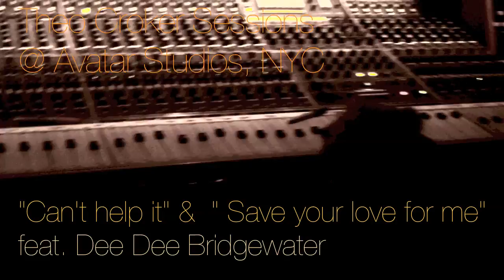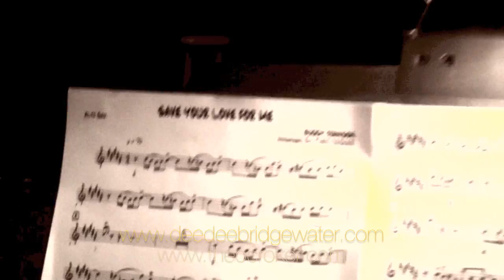Theo Croker Studio Session feat. Dee Dee Bridgewater (and some great musicians and family)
Dee Dee Bridgewater, China Moses, Steffon Harris, Karriem Riggins, Michael Bowie, Dave Glimore, Sullivan Fortner, Luisito Quintero, Irwin Hall, Stacy Dillard, Jason Marshall, Andrae Murchison, Roy Hargrove and Jumaane Smith.